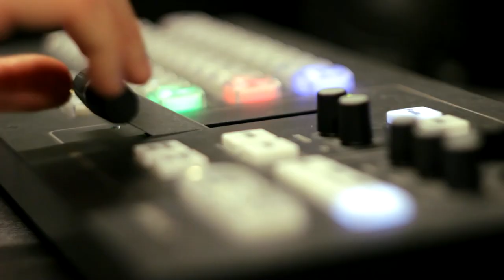Пошук нового лідера|Який календар (НЕ) бреше?| 24 грудня, о 19:15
Пошук нового лідера. Рейтинги Президента  Зеленського летять вниз, а кого ми готові обирати натомість? 2020-ий став часом потрясінь, у нас є лише  три роки, щоб визначитись чи виховати іншого патріотичного лідера держави. Хто ним може стати? Яких помилок наробила теперішня влада та які виклики і загрози чекають на політиків у наступному році?..
   Неправильне Різдво. Який календар (НЕ) бреше? Чому Україна і досі святкує і «грудневе», і «січневе» Різдво? Хто стоїть за  подвійним відзначенням народження Ісуса Христа?Коли ж українці будуть відзначати Різдво з християнами цілого світу?
   Все найважливіше - у четвер, 24 грудня, о 19:15 у ток-шоу "Говорить Великий Львів". Майданчик, де отримають слово і будуть почуті абсолютно всі. В ефірі телеканалів НТА та ЕСПРЕСО, а також у соцмережах проекту. Львів мовчати не буде!